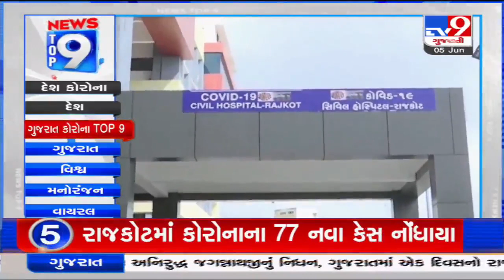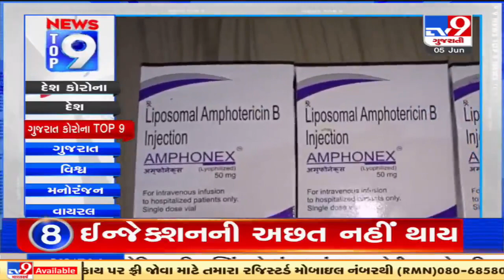Top 9 Gujarat Corona Updates: 05-06-2021| TV9News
Top 9 Gujarat Corona Updates: 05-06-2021| N33